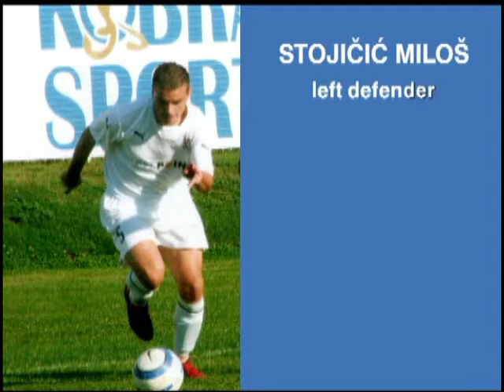STOJICIC MILOS PART 3 - TEHERAN.mp4